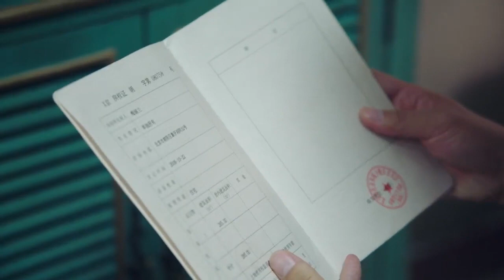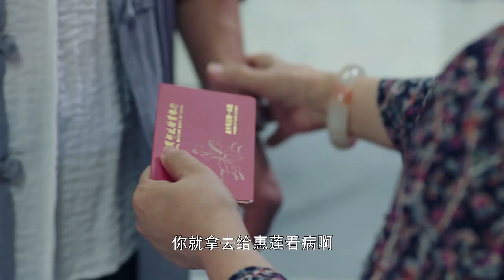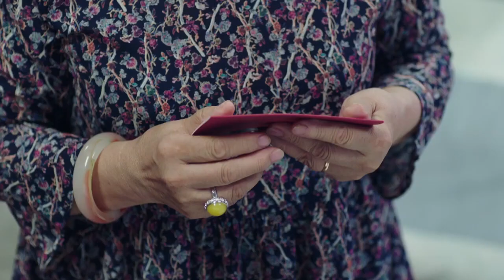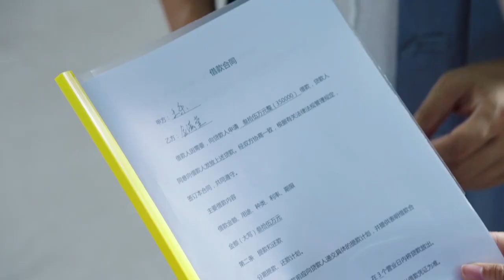为了给自家保姆出35W的手术费，男人竟然把北京四合院抵押借高利贷！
drama name：暖暖的幸福